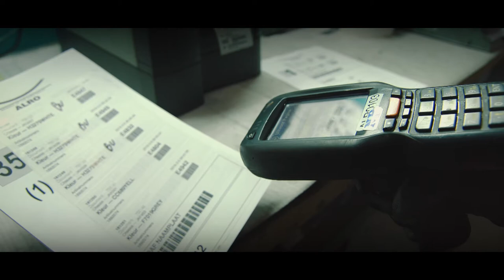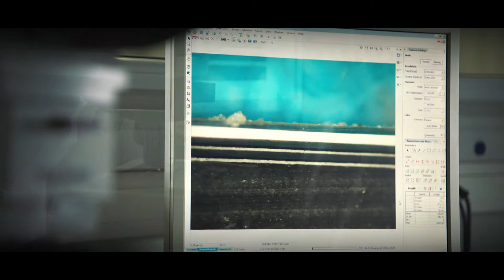Alro Group - bedrijfsvideo Nederlands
ALRO werd in 1976 opgericht door de heer Luc Thijs. Samen met een enthousiast team is de onderneming uitgegroeid van een lokaal klein coatingbedrijf tot een gerenommeerde groep met meerdere locaties in West- en Centraal Europa: de ALRO-GROUP. Het klantenbestand heeft zich doorheen de jaren uitgebreid tot nagenoeg alle bekende namen in de automobiel en andere industrieën.

In juni 2019 heeft Gimv het meerderheidsbelang overgenomen van de oprichters familie Thijs.

In het dagelijks verkeer rijden miljoenen voertuigen rond met metaal- en kunststofproducten gecoat door…de ALRO-GROUP!